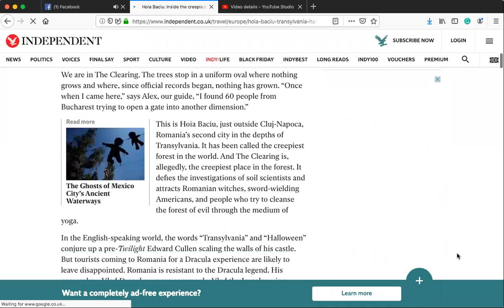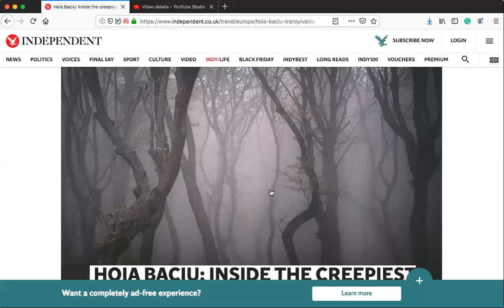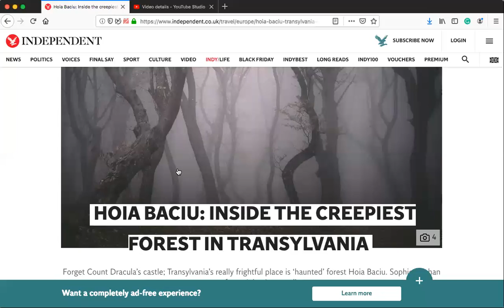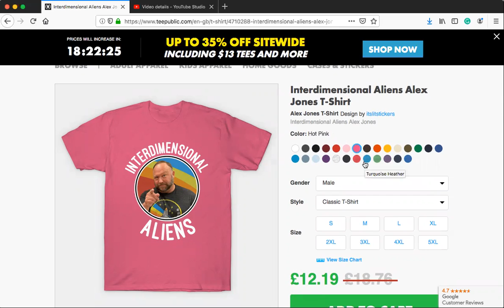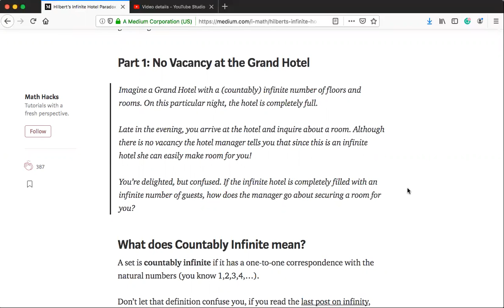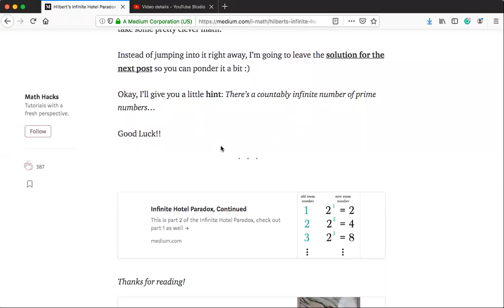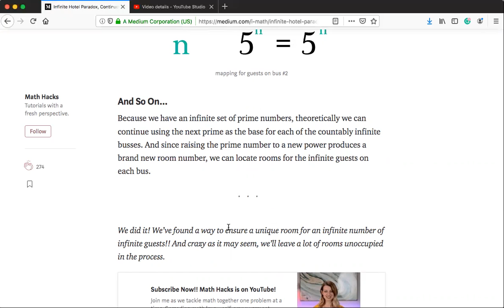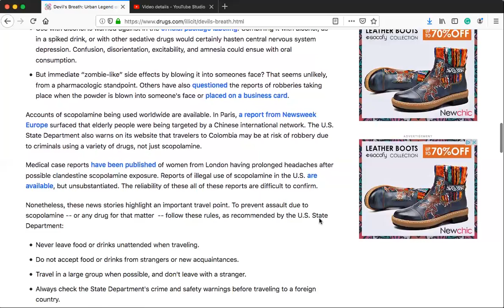Tangentlemen # 3 - Is The Supernatural Real?